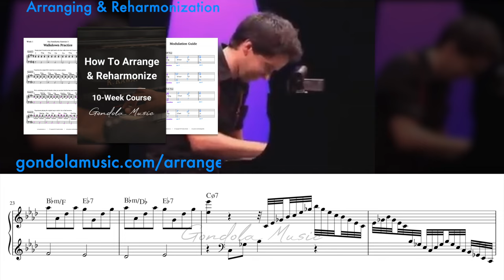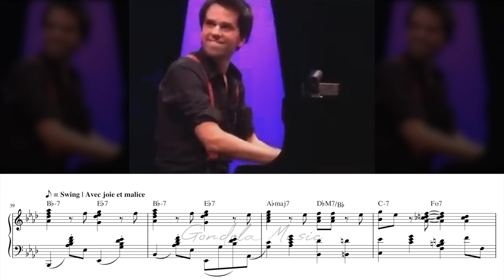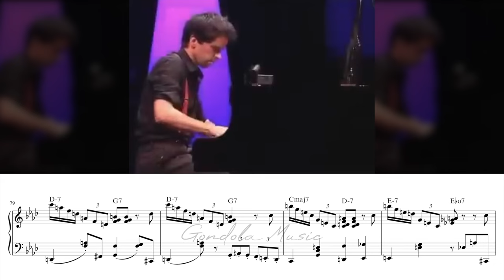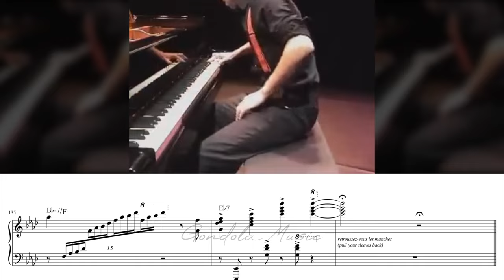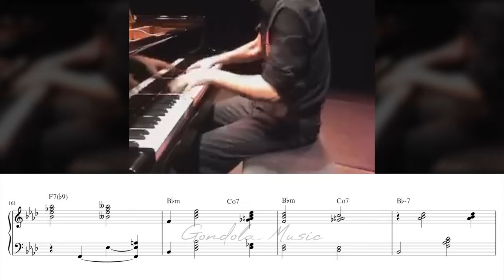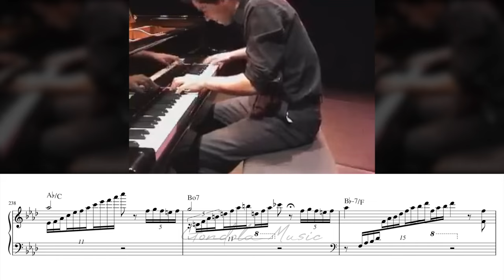when the audience realizes you're a GENIUS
📃  Do you want the sheet music?